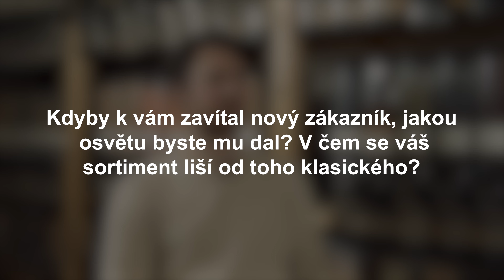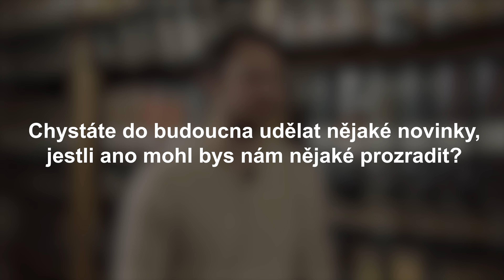Jsou tady politici, kteří mi pijou krev, říká v BONUSOVÉM videu ředitel Bezobalu Jiří Sedlák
Otázky:
00:00 Kdyby k vám zavítal nový zákazník, jakou osvětu byste mu dal? V čem se váš sortiment liší od toho klasického?
01:30 Stává se ti často, že si povídáš se zákazníky a trávíš s nimi dlouhý čas?
01:55 Baví tě ta komunikace se nakupujícími?
02:26 Takže by si s nimi rád sdílel svět, je to tak?
02:47 Jak tě vnímají tvojí blízcí přátelé a rodina?
03:37 Zmínil si, že ses kvůli své práci a názorům přestal bavit s lidmi/„kamarády“. Tím pádem to nebylo skutečné přátelství, že?
03:52 Myslíš si, že máš pozitivní dopad na společnost tím, co děláš?
04:29 Máš problémy s politickými činiteli, kteří na tento obchod mohou v negativním ohledu narážet?
05:26 Je tu nějaký produkt, věc, potravina, na kterou jseš opravdu hrdý?
06:31 Dnes je na trhu nespočet druhů mlék. Co tedy „opravdické mléko“ je?
08:27 Najde se u vás v obchodě nějaký produkt, který se nedá nikde sehnat, nebo se vysloveně vůbec neprodává?
09:19 Co tě momentálně motivuje; žene dopředu?
09:52 Chtěl bys expandovat do zahraničí?
10:23 Chystáte se do budoucna realizovat nějaké novinky? Mohl bys případně něco prozradit?
11:15 Všimli jsme si, jak na vašem Instagramu @bezobalu hodně pracujete s influencery. Jak oni vnímají váš projekt? A jak se s nimi vůbec pracuje?

Zaujala vás myšlenka zero waste? Zábavná média také! I proto jsme si nenechali uniknout příležitost: Jiřího Sedláka jsme zpovídali od hlavy až k patě; nebo spíš od Ukrajiny až k mléku… A na Babiše také došlo!

Zkrátka v bonusovém videu Zábavné show můžete očekávat zajímavé, ale hlavně poučné odpovědi od leadera Bezobalu.

Zajímá vás třeba…
• Jací jsou zákaznící bezobalových prodejen?
• Co kromě kvalitních surovin a nízkého zpracování je u potravin důležité z hlediska zdraví?
• Jak na iniciativu Bezobalu koukají influenceři?
• Jak ovlivnilo osobní život Sedláka to, že se vydal na „přírodní cestu“?
• Jakou roli hrají u Jiřího peníze?

Zdaleka nejen to se dozvíte v pouhých 12minutách: žádné zbytečné klábosení, žádné chození kolem horké kaše. To si nemůžete nechat ujít!